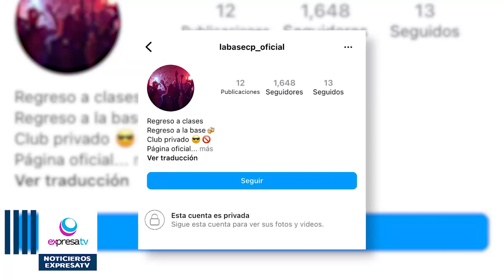🚨📽️🥃🍹 Jóvenes acudían a consumir bebidas alcohólicas… Le llamaban La Base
Esta es la imagen del clandestinaje y la falta de supervisión de padres de familia y autoridades…

Se trata de un lugar conocido entre los jóvenes como “La Base”, ubicado en la colonia FOVISSTE de Celaya entre los dos campus del Tecnológico de Celaya y a unos metros del DIF municipal.

Como se aprecia en las imágenes, se trata de un terreno adaptado con una carpa y unas sillas improvisadas, donde decenas de jóvenes, principalmente estudiantes del Instituto Tecnológico de Celaya, acudían de manera frecuente a ingerir bebidas alcohólicas.

Una denuncia realizada a este medio de comunicación, se pudo establecer el modus operandi, donde decenas de jóvenes participaban diariamente en el lugar.

De acuerdo con lo relatado, el presunto dueño del terreno a cambio de 10 pesos, les permitía la entrada para ingerir las bebidas alcohólicas que él mismo vendía; incluso señalan, que también a cambio de un “descorche” los jóvenes podían ingresar con botellas de alcohol… tras el pago, los jóvenes eran marcados con un sello… el de “La base CP”.

Sin permisos, sin regulación, sin horarios, sin seguridad, … pero a la vista de todos los estudiantes … así operaba este lugar que funcionaba hasta hace unos días en la colonia FOVISSTE, pues incluso existen perfiles de redes sociales, que dan cuenta del sitio, sin embargo, para acceder a ellas, se tiene que ser un cliente VIP.

Pues, tras un operativo por parte de elementos de Seguridad Pública Municipal y Fiscalización le pusieron un alto a la base, sin embargo, al no tratarse de un establecimiento, sino de una propiedad privada, queda latente que la historia se pueda volver a repetir.

El alcohol y la falta de supervisión, hizo de este lugar, una zona de alto riesgo para los estudiantes que ahí acudían, pues dentro de las denuncias, destacan, que tanto hombres como mujeres, salían del lugar altamente alcoholizados y que presuntamente, llegaron a existir excesos de índole sexual en su interior.

Por su parte, autoridades municipales, a través de la Secretaría de Seguridad Ciudadana, señalaron que este tipo de operativos para desarticular lugares clandestinos de venta y consumo de alcohol continuarán en la ciudad.